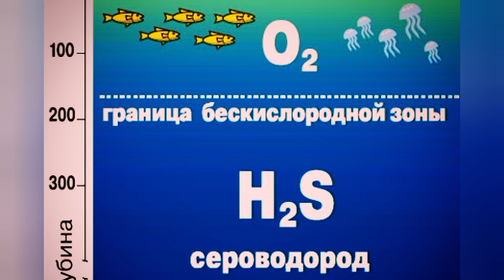ТОП 3 ТАЙНЫ ЧЁРНОГО МОРЯ...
Чёрное море привлекает каждый год миллионы туристов и отдыхающих. Ласковое солнце, тёплая морская вода и прекрасные пляжи. Кажется мы знаем всё о Чёрном море. Но и у него есть свои неизвестные и интересные тайны...